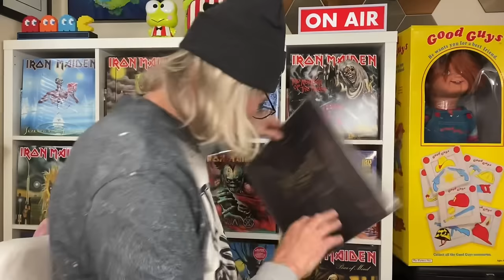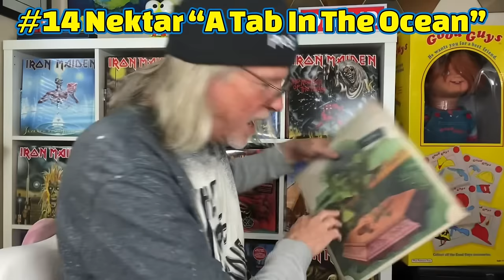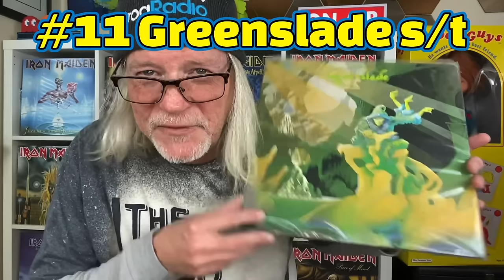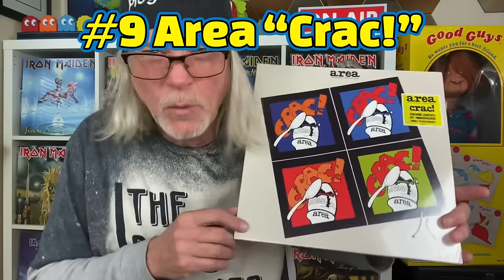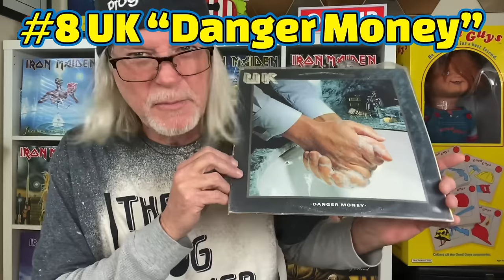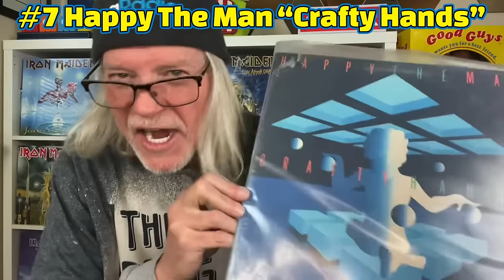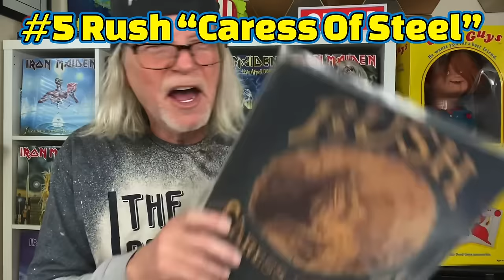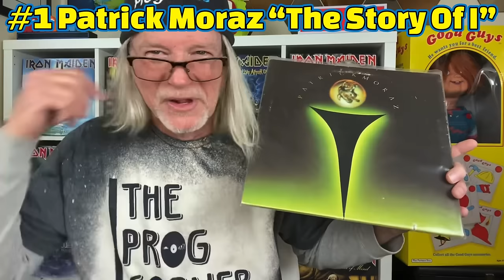Prog Albums That Have Aged Well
Today I’m looking at 15 Prog Rock albums that just get better and better with each passing year. Music is, in fact, like a fine wine, isn’t it? Drink it up!